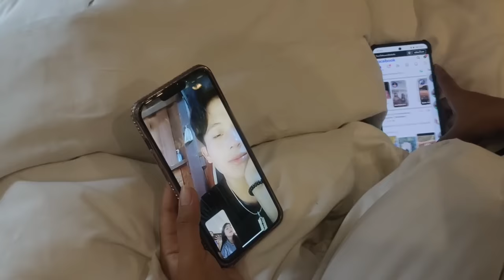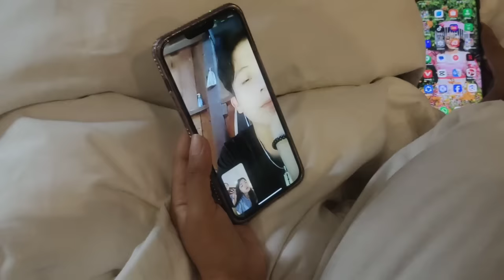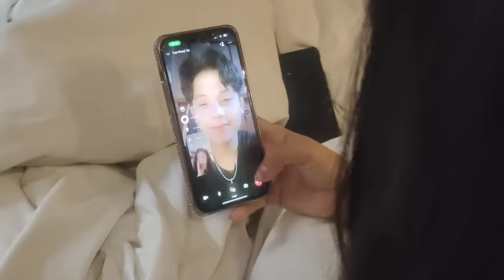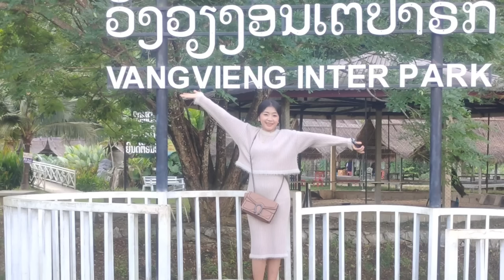tub Pheej hu xov tooj nrog Paj Tshiab tham ua sis.​